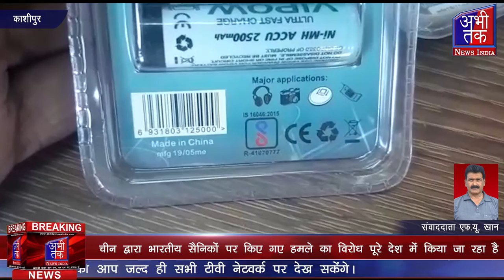भारतीय बाजार में चीन में बने करोड़ों रुपए के सामान को बेचा जाता है | Abhi Tak News